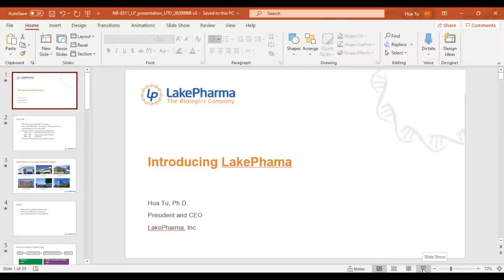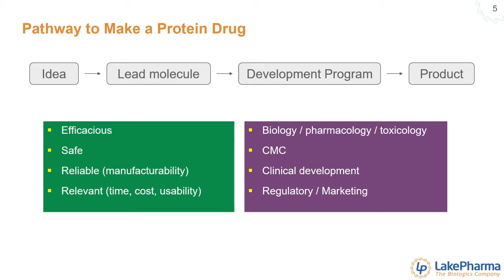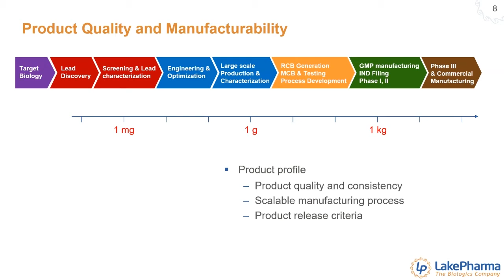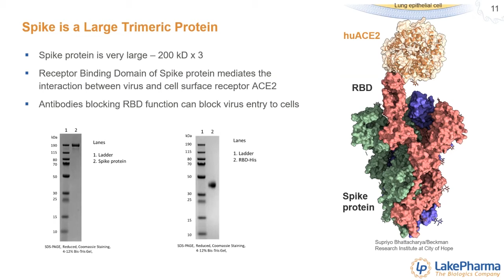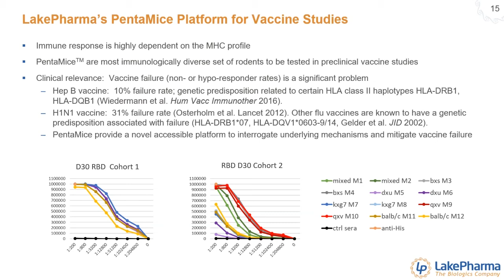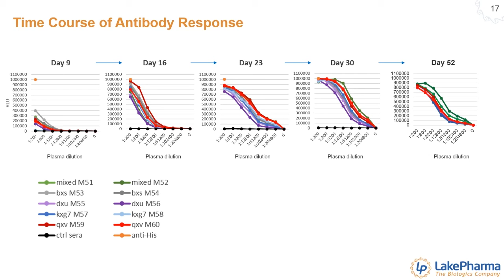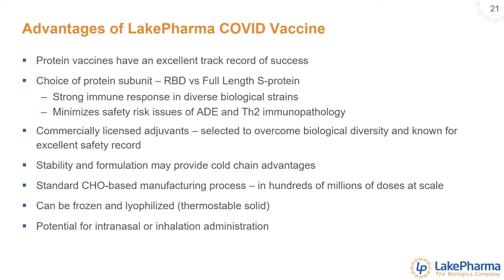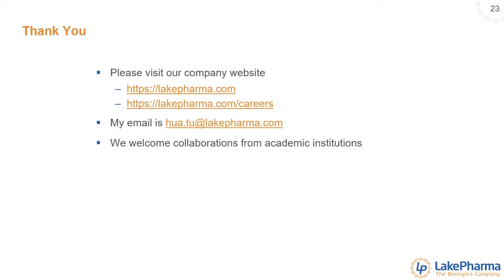LakePharma COVID Vaccine Development Seminar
Watch Dr. Hua Tu, founder and CEO of LakePharma, present LakePharma’s SARS-CoV2 vaccine program and covers various aspects of product development.